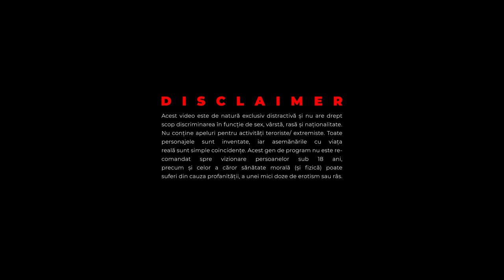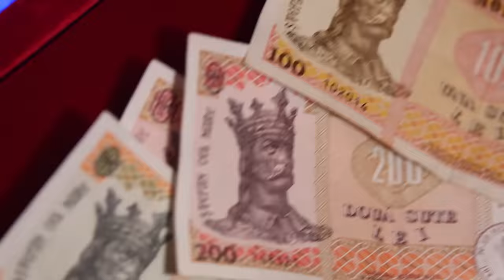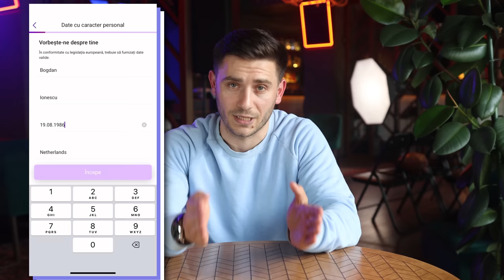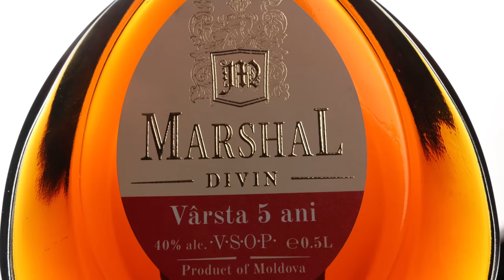Așa, bună seara! #6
Cum să transferi bani în Moldova? Transferuri rapide și profitabile din Europa în Moldova cu

Așa Bună Seara! este un show unde comedianții încearcă să-și amintească Istoria Moldovei.

Producer: Standupovka
Filmare/Editare: Smart Production
Host: Split (Bd. Negruzzi 3)